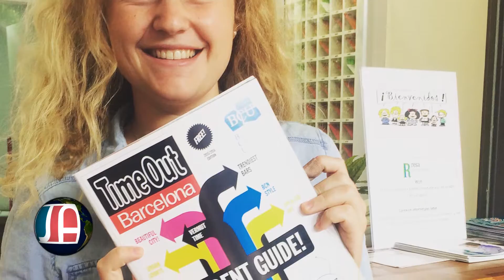Take your Mizzou journalism experience abroad!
Take your University of Missouri journalism experience to the next level with an exchange or internship abroad! Check out mujournalismabroad.com to see what we can offer you.